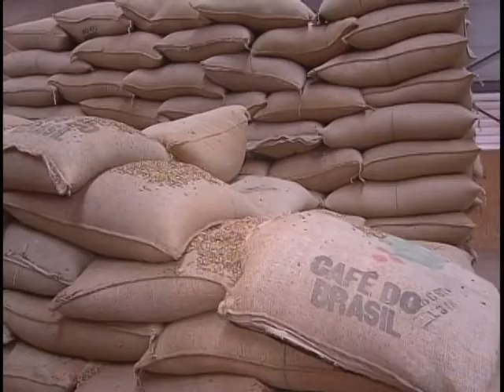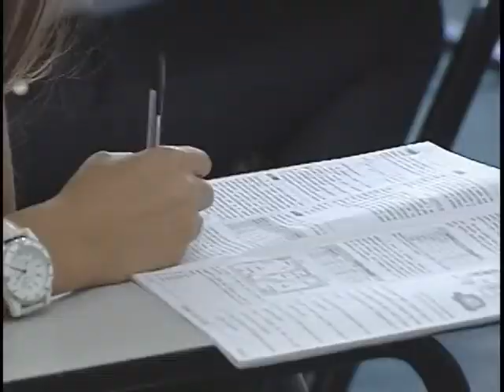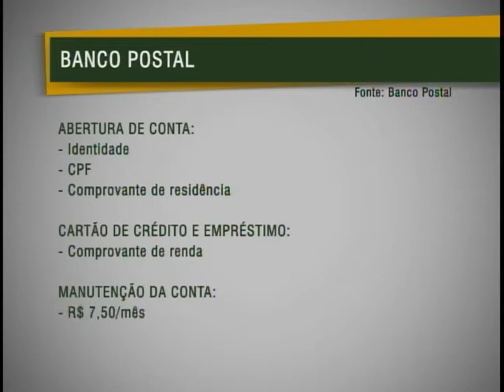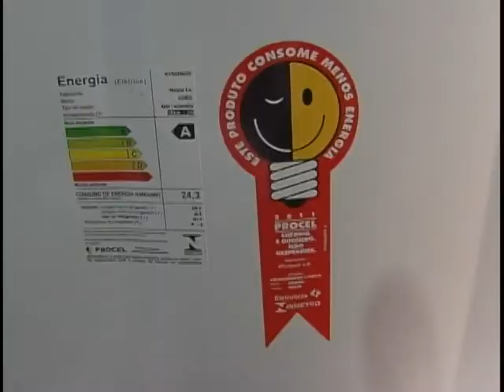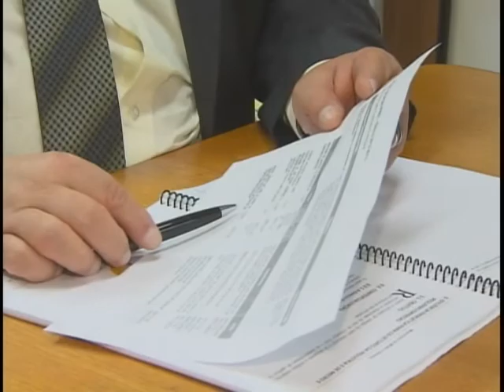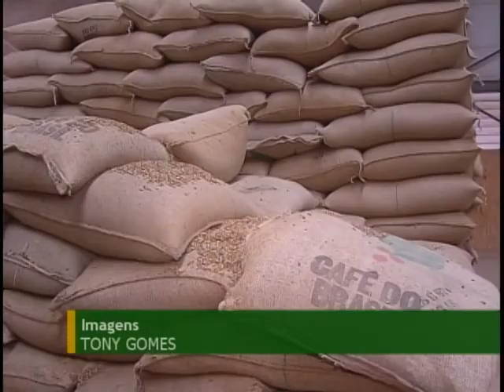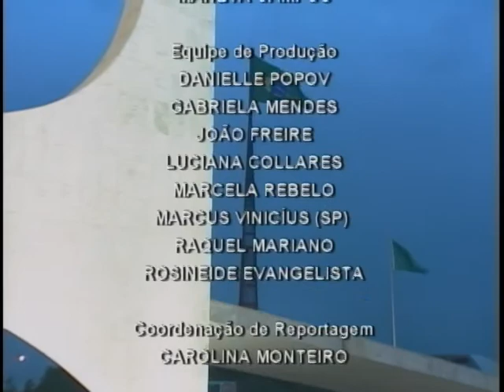Jornal NBR NOTÍCIAS na íntegra - 11 de janeiro